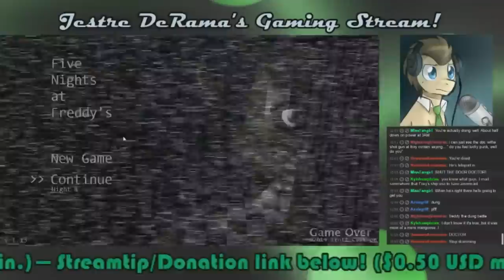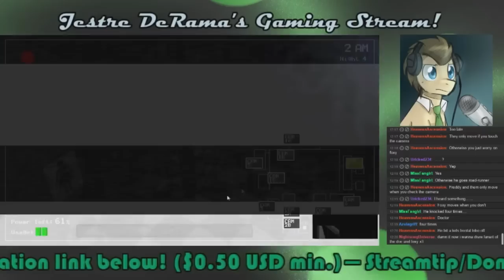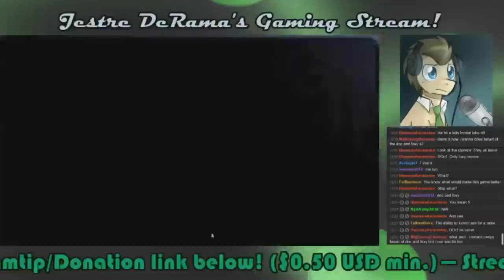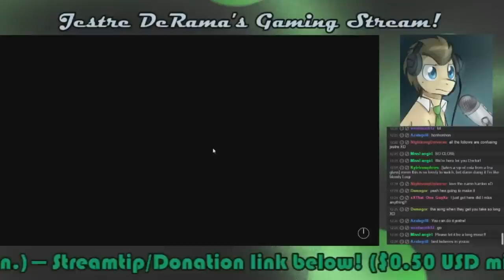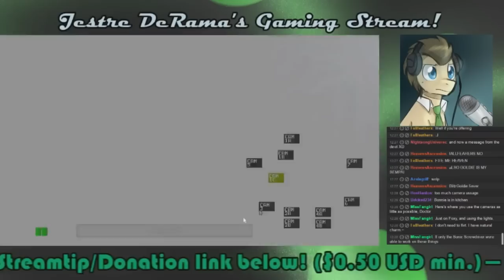Dr. Whooves SPs FNAF! Part 8: IS THAT NIGHT FIVE?!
Is that salvation down the road?